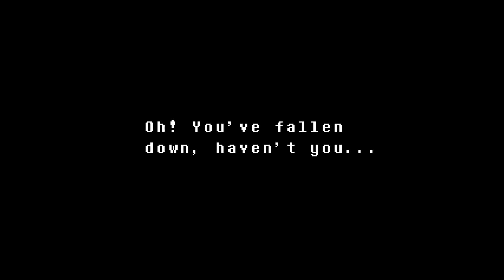Undertale Neutral - Part 1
Literally almost nothing changed